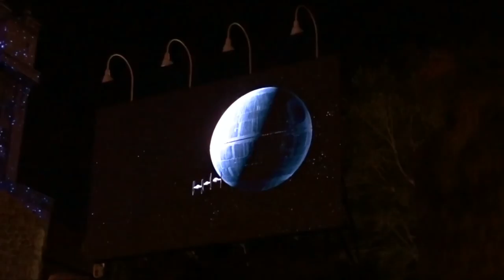Death Star w/Darth Vader Projections on Tower of Terror - Star Wars Galactic Nights, Disney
The iconic Hollywood Tower Hotel/Tower of Terror was the backdrop for Star Wars Galactic Nights projections. This projection segment turns the Tower of Terror into a Death Star and includes Darth Vader. There are screens showing the story ahead of time.

Video shot by John Capos and edited by Jeff Lange.